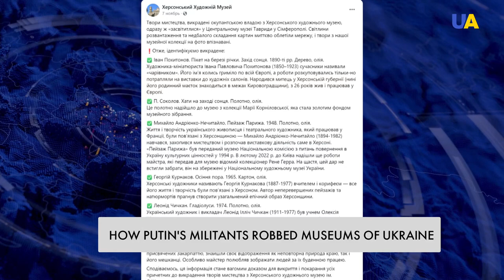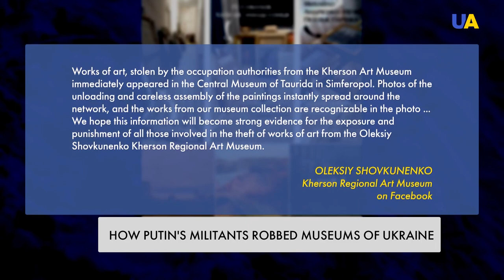Destroying cultural heritage: Russia massively steals or demolish cultural objects in Ukraine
The Russians are destroying the cultural heritage of Ukraine. As of early December 2022, the Ministry of Culture and Information Policy of Ukraine has documented the destruction or damage of more than 1,100 cultural infrastructure facilities. Among them are more than 550  objects of cultural heritage. This statistics includes mainly architectural monuments, buildings of museums, schools, universities, houses of culture. The damage is currently estimated at hundreds of millions of dollars.